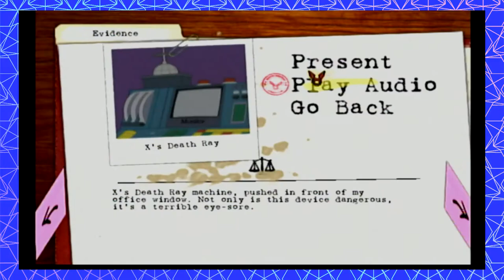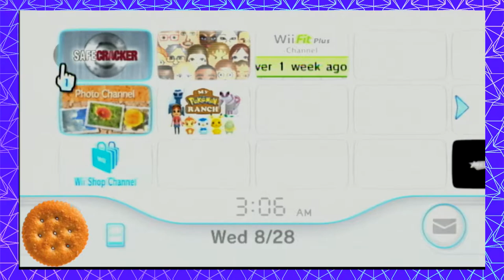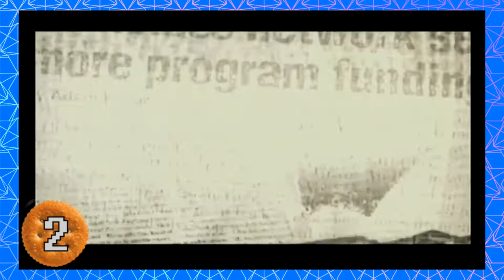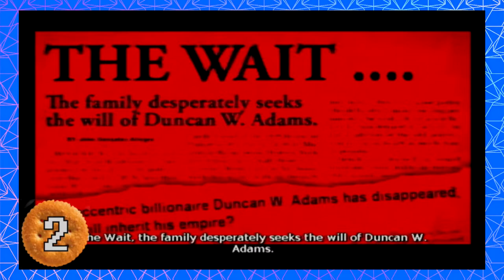12 Plays Harvey Birdman: Attorney at Law | PART 4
"Like a Garfield in a lasagna patch."

All kids out of the water! Phin and Noah take a deep dive into Capcom and Adult Swim's Harvey Birdman: Attorney at Law for the Wii. But be careful round these waters. If you start to sink in this courtroom, you're gonna need more than a lifeguard to save you...

12Plays is breathing weird new life into an already oversaturated market- EVERY Monday, Wednesday, and Friday.